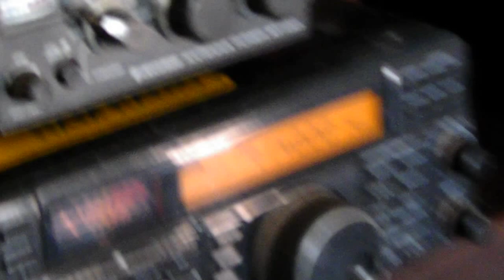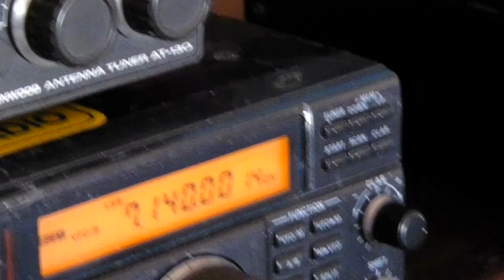RADIOAFICION EN URUGUAY CX1SI GEO-LA RADIO EN LA ESCUELA 12 -10-2012